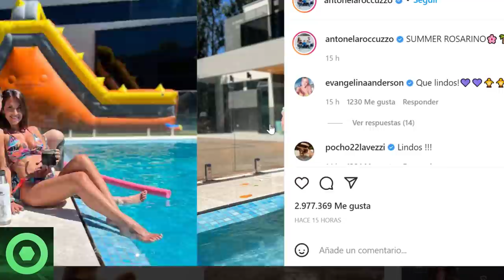🔴 MARAVILLOSAS NOVEDADES de LEO MESSI 🟥 ÚLTIMO ANUNCIO de LEO mientras DISFRUTA de las VACACIONES 🟥